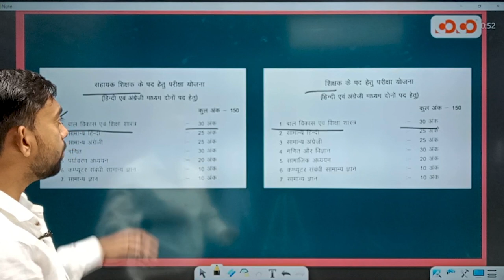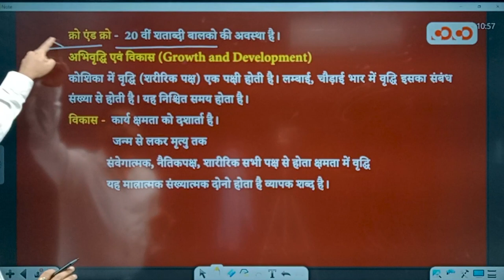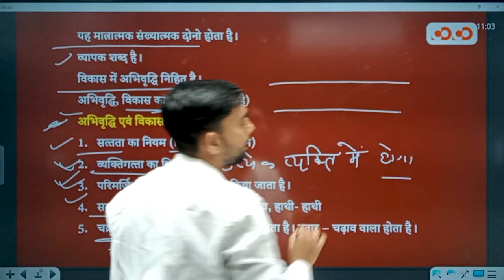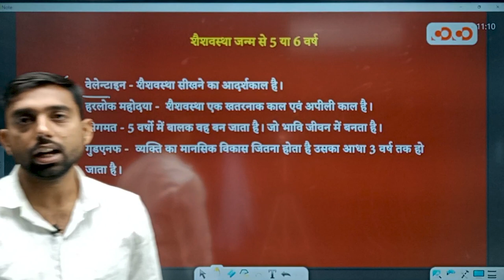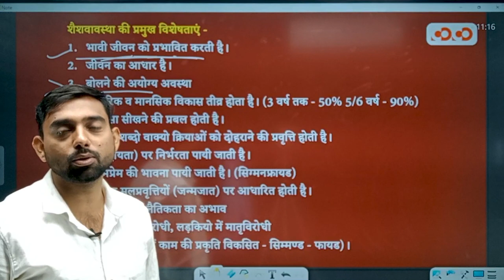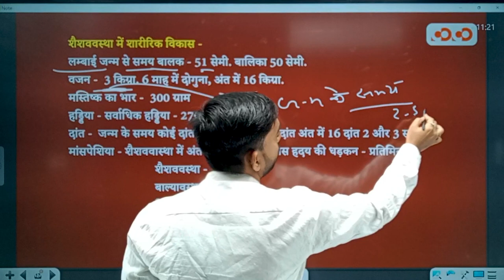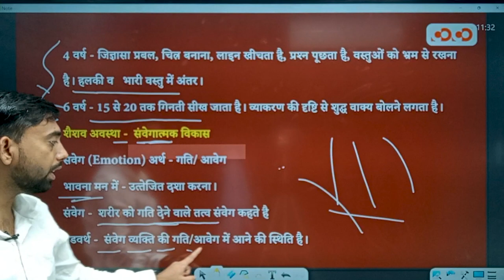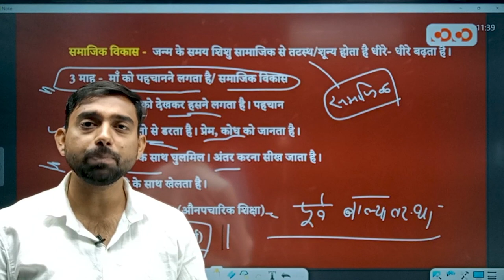शिक्षक भर्ती I Shikshak Bharti I CG Teacher Vacancy I CG Vyapam Bharti I छत्तीसगढ़ शिक्षक भर्ती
Lecture - 4 | अधिगम एवं अधिगम विकार | बाल विकास अवधारणा एवं विकास

Our Other YouTube Channel:
COCO UPSC: